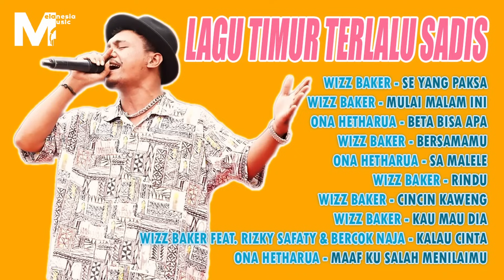LAGU TIMUR TERLALU SADIS - WIZZ BAKER, ONA HETHARUA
LAGU TIMUR TERLALU SADIS

Wizz Baker feat. Rizky Safaty & Bercok Naja - Kalau Cinta
ONA HETHARUA - Maaf Ku Salah Menilaimu